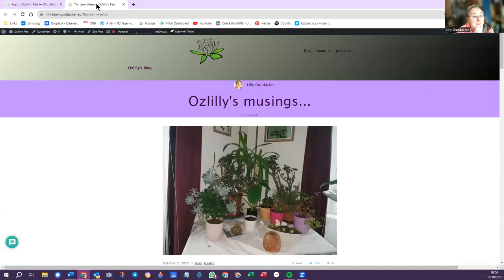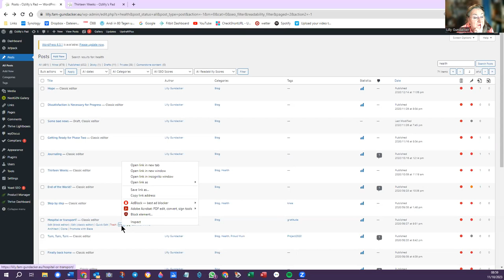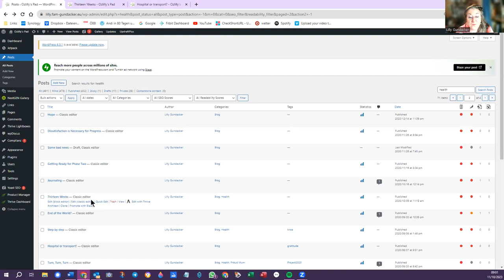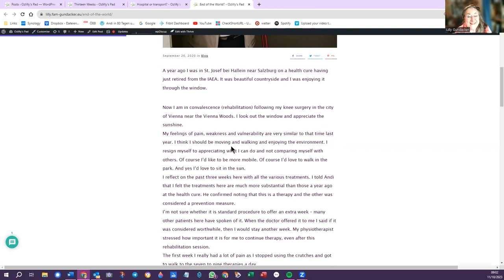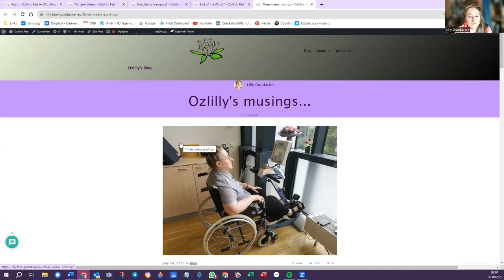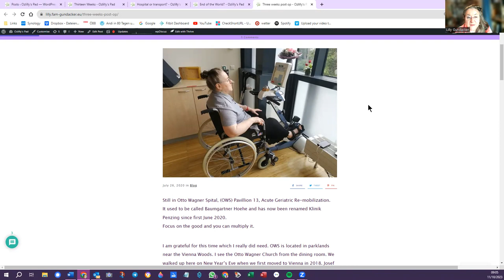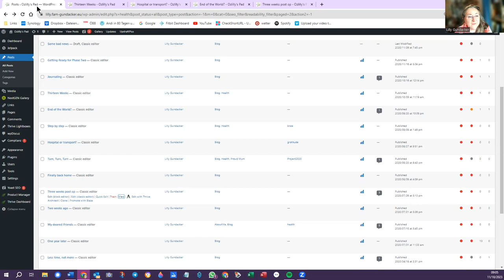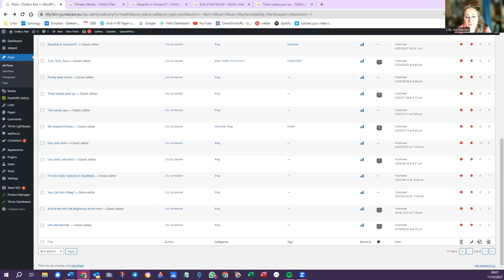Personal Psychoanalysis and Reflection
I said it was just for me. I'm posting it anyhow. I am convinced I articulate certain issues we all go through. I am on the last day of skin-cancer treatment and started this video after taking a few face shots and then covering the lesions with makeup. Not a pretty sight. It;s almost as if I am compelled to make you think the worst of me. But I'm still here. And I'm grateful. So, I am just being me. And not ashamed of showing myself as I really am.